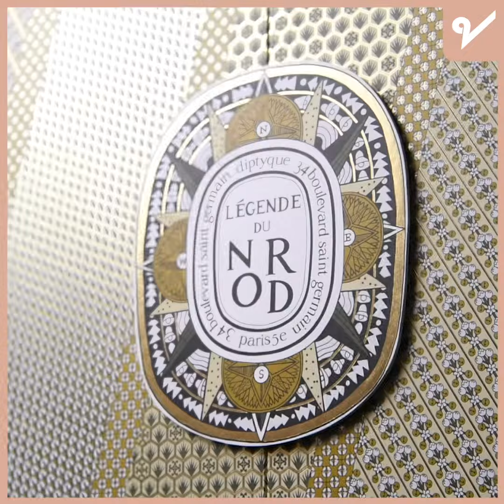期待值超高！diptyque年度聖誕月曆｜she critiques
說到每年期待值最高的倒數月曆，香氛品牌diptyque一定榜上有名！今年這個25格抽屜的聖誕月曆，有齊香水、香氛蠟燭和護膚品，非常豐富！